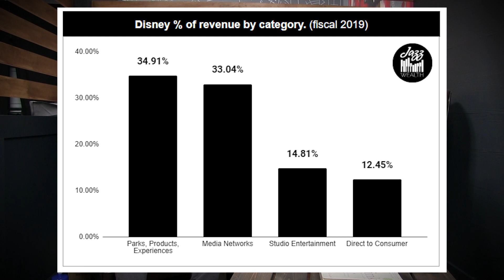Outside the Virus_ 4/13/2020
In this short series, we will focus on news affecting your retirement investments and stock market investments that you may not see as front page news. We will cover all the news 'outside the virus' currently happening in the stock market today.